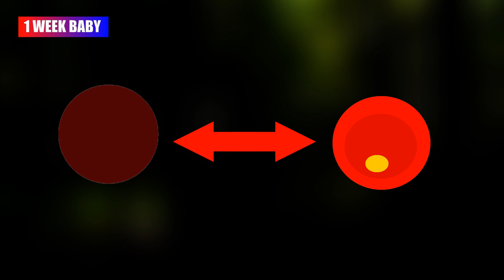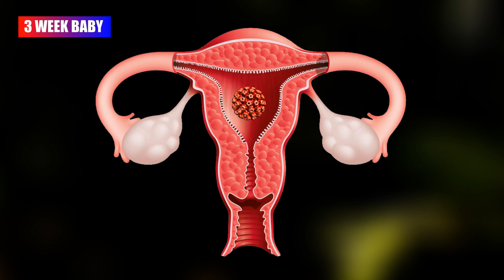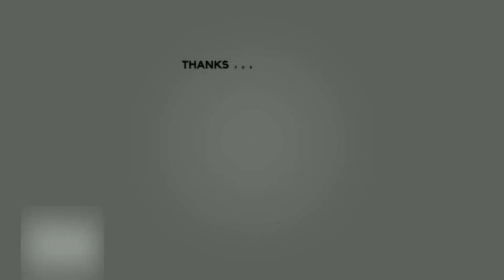Baby Development Growth Size – 1 Week to 5 Weeks Pregnant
Baby development growth size means 1 week to 5 weeks pregnant. In the 3 weeks of pregnancy time, your baby is as large as a poppy seed. The baby is now about 0.03 inches long and 0.02 ounces weights. Now, a fertilized egg is on a journey through a fallopian tube, dividing and re-dividing into identical cells on its way to the uterus.

At 4 weeks pregnant, the baby is as large as a mustard seed. The baby is now about 0.04 inches long and 0.025 ounces weights. Baby's neural tube, the building block of the spine, brain, and backbone forms this week.

In the 5 weeks of pregnancy time, your baby is as large as an apple seed. The baby is now about 0.12 inches long and 0.03 ounces weights. Now, a fertilized egg is on a journey through a fallopian tube, dividing and re-dividing into identical cells on its way to the uterus.

Watch our videos regular and enlarge your knowledge area. Thank you for stay with us.